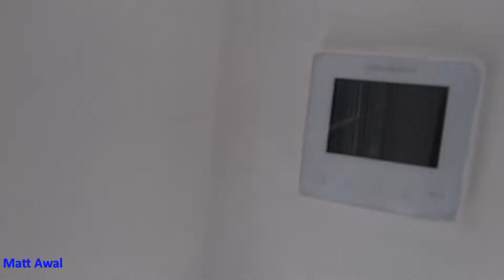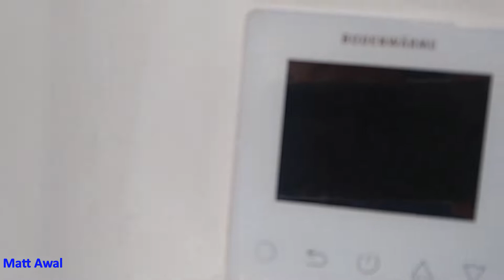Gardening in the UK 2022 Part 13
Lets make a beautiful life with Najnin and family